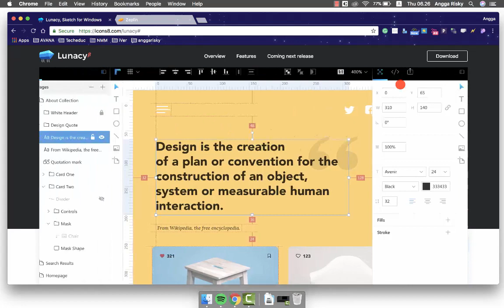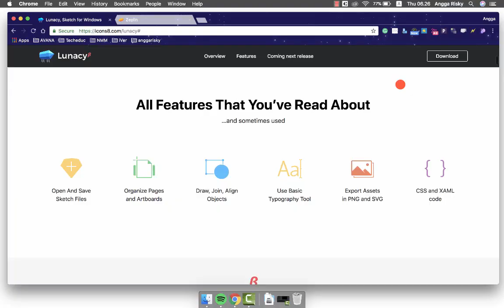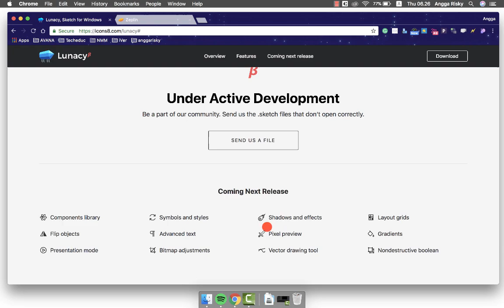Lunacy, Sketch App for Windows is REAL NOW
Hi everyone, welcome back to Angga Risky, and in this video, I am going to show about Native Windows app that works offline and supports .sketch files for a designer who can't afford the expensive MacBook.